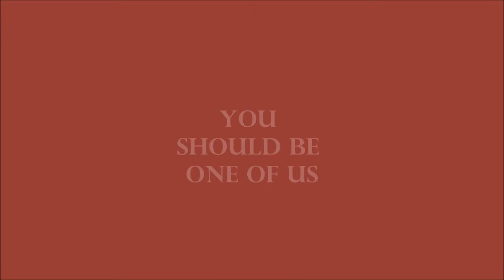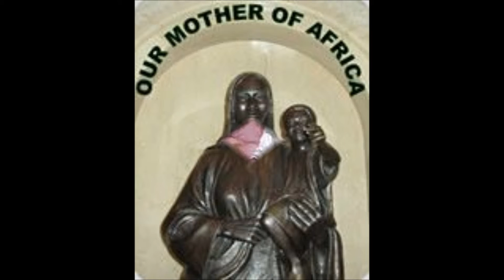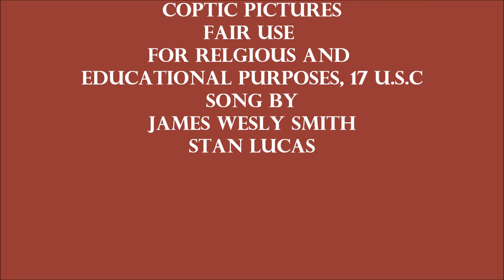YOU SHOULD BE ONE OF US SCENE CAMINO DE VIDA (WAY OF LIFE)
CAMINO DE VIDA BLACK CATHOLIC FILM TRACK AFRICA-HERITAGE RCIA CCD DEVOTION RESOURCE INCLUDING ETHIOPIAN AND COPTIC:
OCEANIA,CARIBBEAN, MICRO &MELANESIA,SOLOMON ISLANDS, MARSHALL ISLANDS.
AMERICA, EUROPE BLACK CATHOLIC RCIA, CCD SCENE: FOR BLACK CATHOLICS,ORTHODOX, LUTHERANS AND OTHERS IN THE AFRICAN DIASPORA.